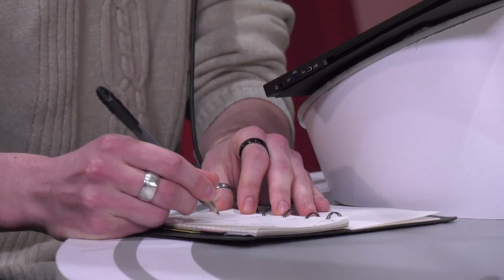Matt Maynard vs Thomas Gravouille - Swiss Round 1 - 2023 Bochum Regionals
Watch Matt Maynard (United Kingdom) battle Thomas Gravouille (France) at the 2023 Bochum Regionals, hosted in Bochum, Germany on February 25-26, 2023!